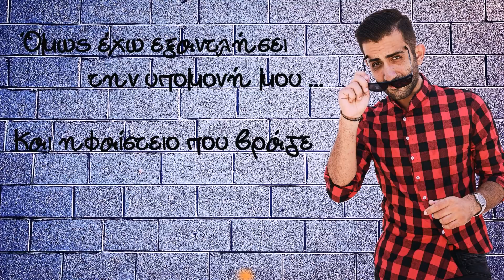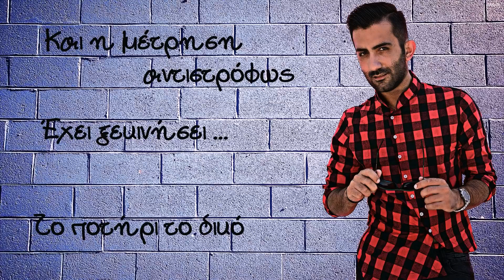Αλέξης Χατζηδιάκος - Στοίχημα | Alexis Chatzidiakos - Stoixima (Official Lyric Video HQ) 2018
Official Lyric Video by Alexis Chatzidiakos performing Stoixima.
Music & Lyrics: Babis Bournis

Στόιχημα – Αλέξης Χατζηδιάκος
Μουσική – στίχοι : Μπάμπης Μπουρνής
Ενορχήστρωση : Μπάμπης Μπουρνής , Σταύρος Κωστομοίρης
Προγραμματισμός :  Σταύρος Κωστομοίρης
Ηχογράφηση :  Studio Bro X
Mixing & Mastering : Σταύρος Κωστομοίρης (Studio Bro X)

Στίχοι | Lyrics:
Έχω βαρεθεί να λέω , πάντα δεν πειράζει
Σε όλες τις υπερβολές , λέω δε με νοιάζει
Όμως έχω εξαντλήσει την υπομονή μου
Και ηφαίστειο που βράζει , είναι η ζωή μου

Στοίχημα στον εαυτό μου
Έχω βάλει για καλό μου
Ως εδώ και μη παρέκει
τέρμα βάζω σε όσα πρέπει
Στοίχημα πως θα με χάσεις
Κι άντε τρέξε να με ψάξεις
Δεν αλλάζω γνώμη τώρα
Ξέχασε με και προχώρα

Έχω κουραστεί να είμαι το καλό παιδί
Σου το λέω ειλικρινά , εχω βαρεθεί
Και η μέτρηση αντιστρόφως , έχει ξεκινήσει
Το ποτήρι το δικό μου έχει ξεχειλίσει

Lyric Video by Axel DIGITALS
Photos by Raminta Tubenyte

Αλέξης Χατζηδιάκος - Στοίχημα | Official lyric Video [HD]